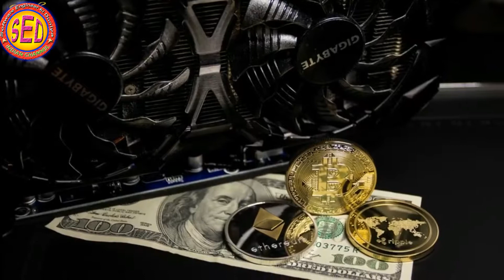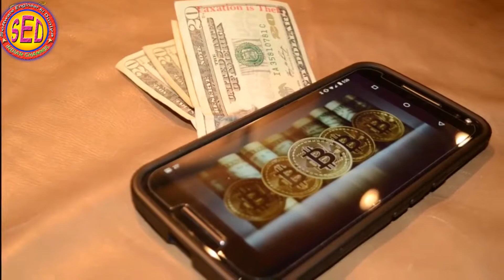इसके पास हैं दुनिया के सबसे ज्यादा BITCOINS | He Has The Most BITCOINS In The World |Ak Roy & Mukeh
Bitcoin duniya ki vo cheez jo kahi majood naa honey key bavjood bhi bahut jyada mehngi hey, aayi aaj hum aapko batatein hein us insaan key baarein mein jiskey pass hein duniya mein sub se zyada bitcoins.

bitcoin is worlds costliest cryptocurrency right now, so let us tell you about the person who has most number of bitcoins in the world.

Pritam(sponser)
A.K.Roy &Mukesh Rajput (Channal owners)
Graphics:- Pardeep singh
Editing:- Mukesh Rajput
Senier Media Supporter:-Simran Kaur
Juniour Media Supporter:- Deepak , Diljot Kalsi , kundan
Video images edited by:- Priya khanna
and thanx to all my team